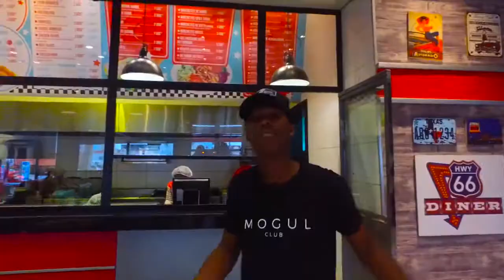SPVRTAN - Petit N'enfant Gros Talent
Music by SPVRTAN performing Petit N'enfant Gros Talent 2018
XIV Tv